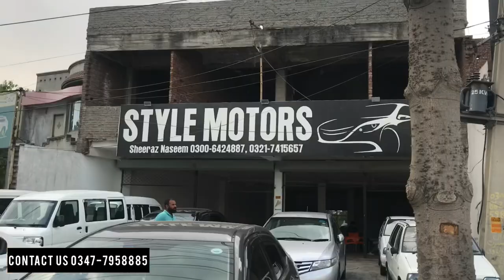Good condition Used cars for sale in pakistan Gujranwala|Ayaz Gill